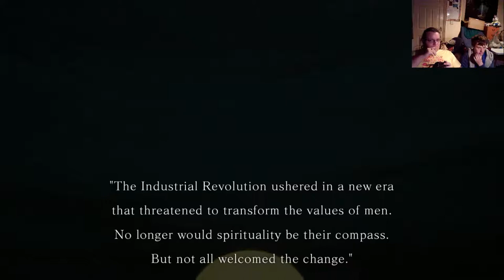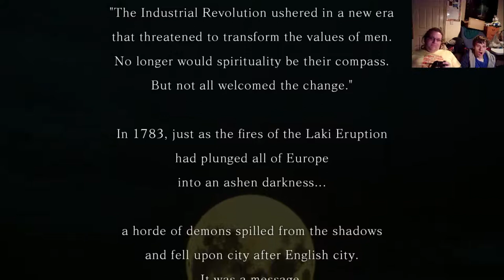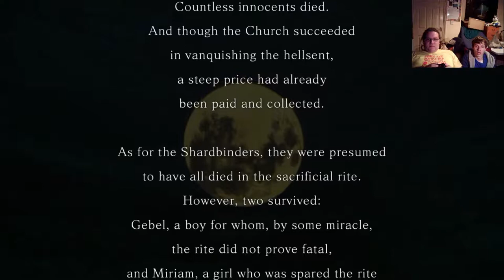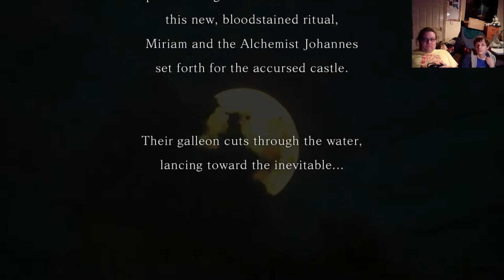Gon & Rewind Play Bloodstained Ritual Of The Night Demo: The Power Of Feet